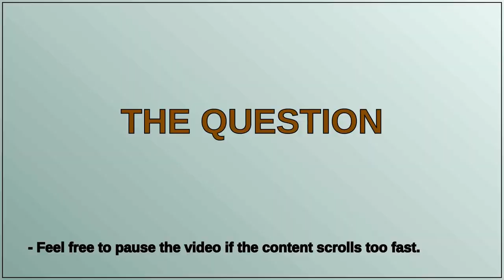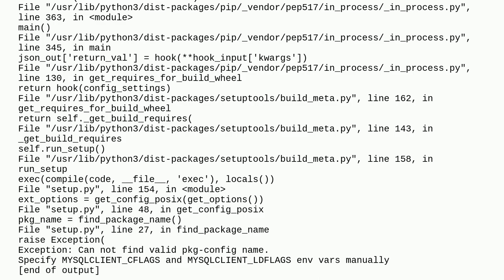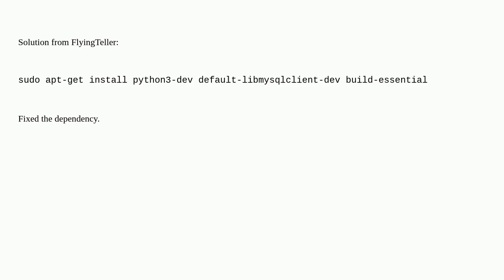Mysqlclient cannot install via pip, cannot find pkg-config name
A special thanks goes out to the community

  mysql-python pip libmysqlclient ubuntu-22.04